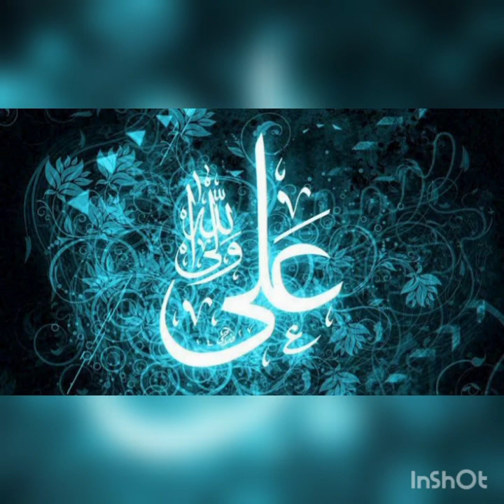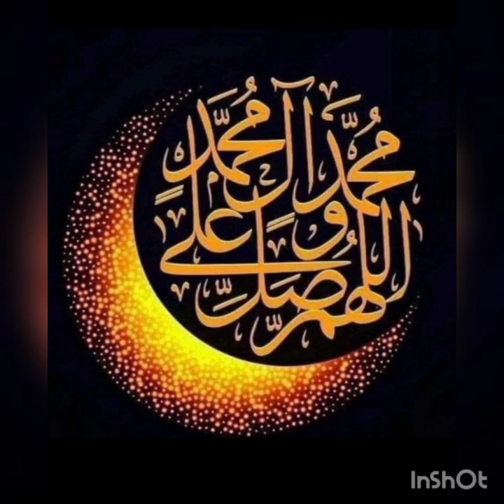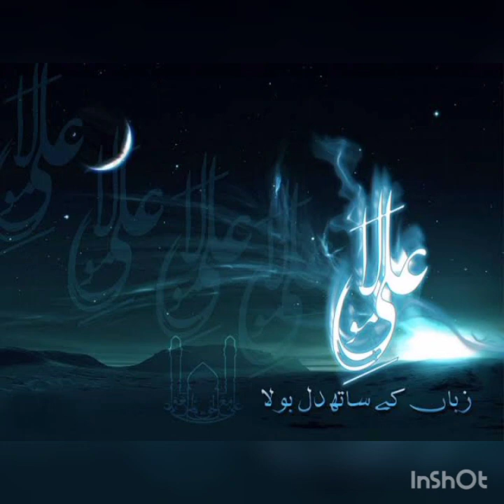Maro Nara Haidery Ya ALI (A.S) MEHFILESAAMMA qawali by Shair Ali Mair Ali qawal